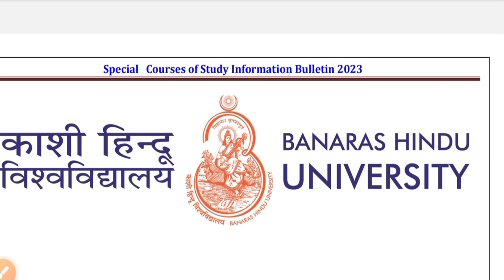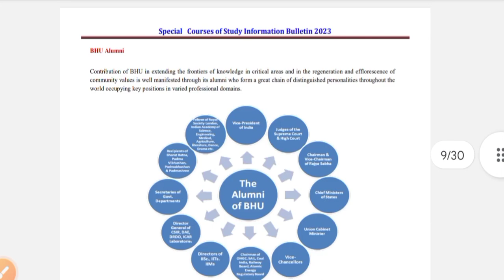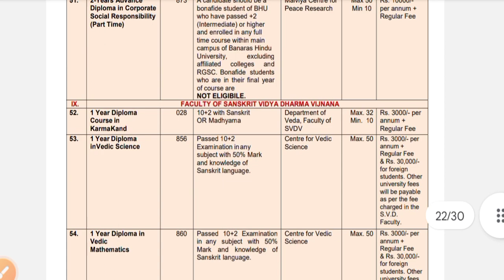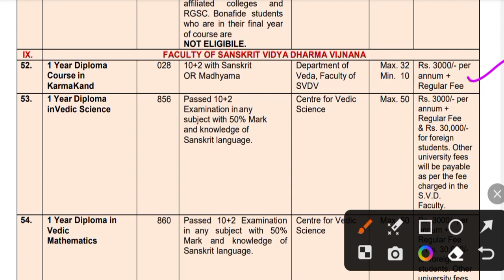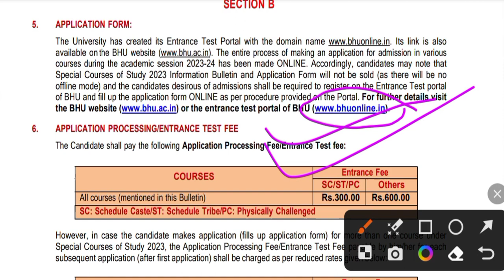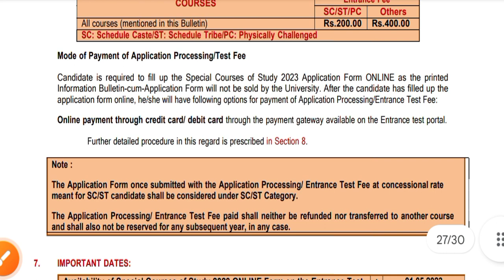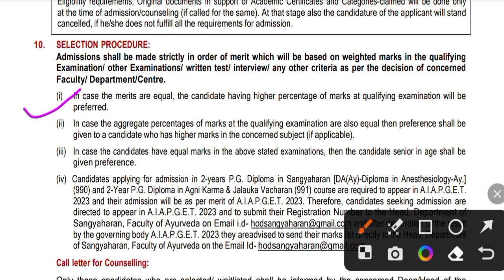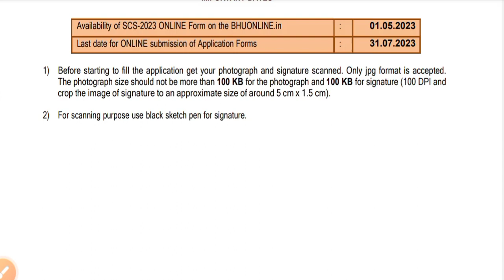Karmkand Diploma Banaras Hindu University || Dharamguru RT JCO || Form Out कर्मकाण्ड डिप्लोमा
Hello friends 👋👋👋

इस विडीयो में कर्मकाण्ड डिप्लोमा के विषय मे बताया गया है – Bhu  फीस, अवधि , कहाँ  और भी सभी जानकारी दी गई है!

Bhu karmkand diploma
mahatma gandhi kashi vidyapeeth
uttrakhand open University
sampuranand sanskrit University
shri lal bahadur shastri sanskrit University
uttrakhand sanskrit University

related topics ⭐⭐